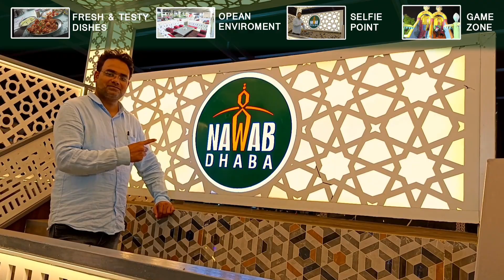bhiwandi |हजारों का ह्रदय चेकअप मात्र रुपए में| Heart Checkup Camp| भारी संख्या में बच्चों के महिला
भी अपनी बीमारियों का चैकप करने के लिए उपस्थित

Sach ki Awaaz is Bhiwandi best Hindi News Channel.  Sach ki Awaaz news channel covers the latest news in politics, entertainment, Bollywood, business and sports.

Chief Editor Sandeep  Kumar  Gupta
Video  Editor : Sandeep Gupta